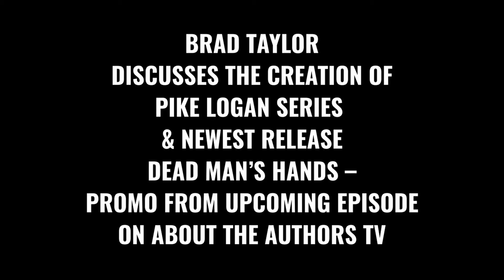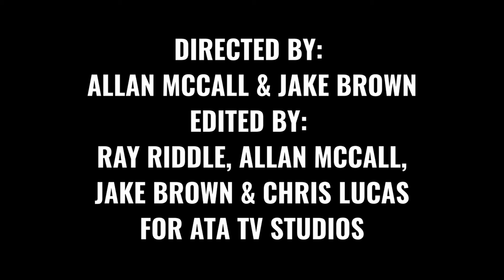BRAD TAYLOR ON PIKE LOGAN SERIES & DEAD MAN'S HANDS - UPCOMING EPISODE PROMO ON ABOUT THE AUTHORS TV